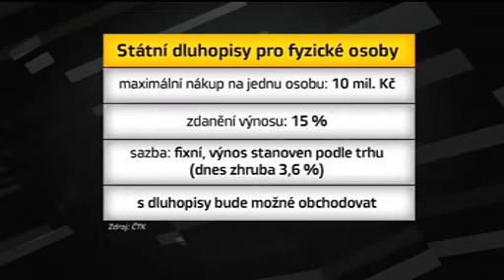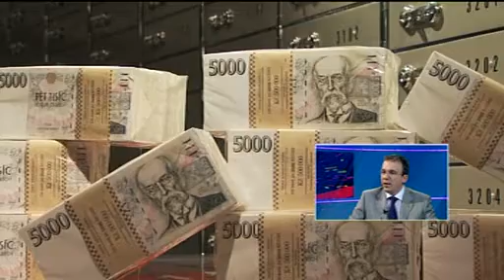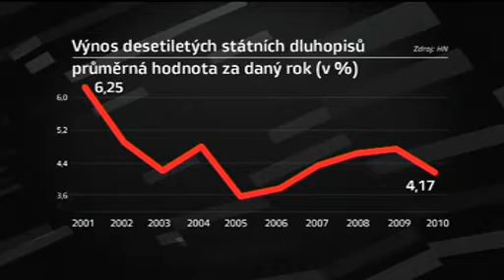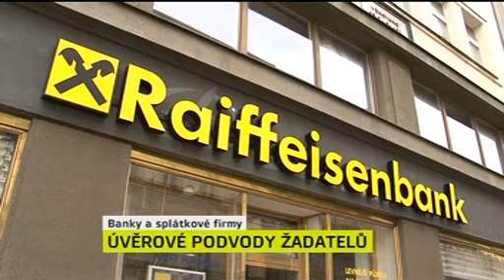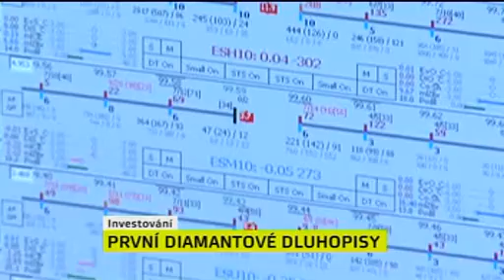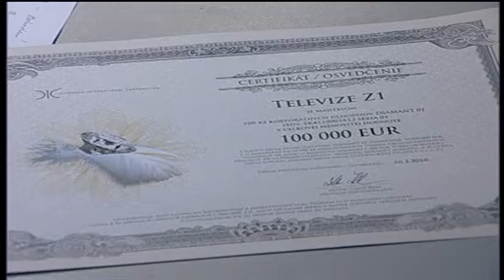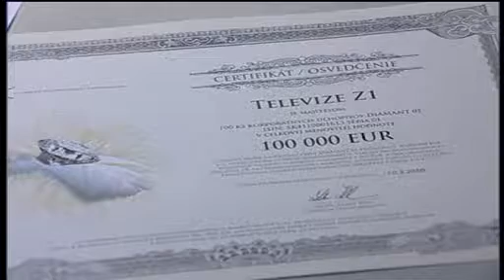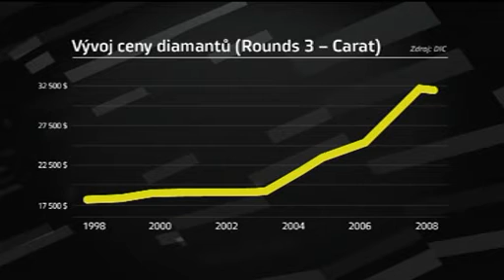Téma Z1 byznys a peníze, 22. 4. 2010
Jak výhodné budou dluhopisy pro občany.
Hosté: Lukáš Vácha, obchodní ředitel společnosti Conseq;
Aleš Tůma, analytik Partners.
První diamantové dluhopisy v ČR.
Host: Přemysl Synek, ředitel Diamonds International Corporation.
Moderuje Ivana Šalomonová.